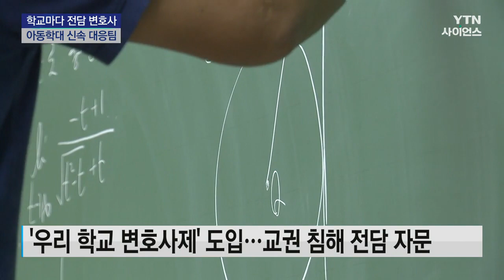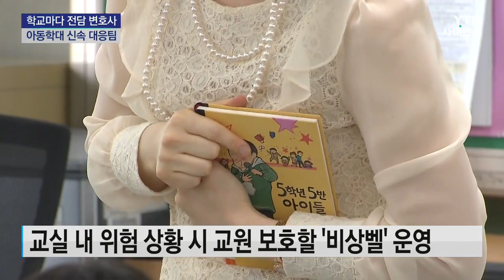학교마다 전담 변호사...아동학대 신속 대응팀 신설 / YTN 사이언스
[앵커]
교권 침해를 막기 위해 앞으로 서울의 모든 학교마다 전담 변호사가 생깁니다.

또, 아동학대 사안이 접수되면 학교를 방문해 조사부터 법률 대응까지 교사를 지원해줄 신속 대응팀이 신설됩니다.

김평정 기자가 보도합니다.

[기자]
서울시교육청이 학교별 전담변호사, 이른바 '우리 학교 변호사제'를 도입합니다.

무분별한 아동학대 신고로 교권 침해가 발생하면 전담 자문해 줄 '1 학교 1 변호사제'로 내년부터 비용을 지원합니다.

교육지원청엔 아동학대와 교육활동 보호를 위한 신속 대응팀, 이른바 'SEM119'도 신설됩니다.

이들은 아동학대 신고나 교권침해 사안이 발생하면 현장 조사부터 법률 대응까지 돕고,

무고성 아동학대 신고자나 악성 민원인에 대해선 고발까지 검토할 예정입니다.

[조희연 / 서울시교육감 : 교육활동과 관련 법적 분쟁을 겪을 때 도움받을 수 있는 서비스를 찾기 어려울 뿐만 아니라 도움을 받으려면 어디에 연락해야 할지 막막하다는 의견을 주셨습니다. 앞으로는 학교와 교육지원청에서 종합적 지원을 받을 수 있도록….]

마치 부모에게 '금쪽이' 교정 방법을 알려주듯 교사에게도 학생의 문제 행동을 교정할 방법을 조언해 줄 전문 인력을 두기로 했습니다.

또, 초등학교에 전문 상담인력을 충원해 검사 및 치료 지원 대상도 확대하기로 했습니다.

교실에서 발생하는 위험 상황에서 교원을 구하기 위한 비상벨 시스템도 시범 운영합니다.

'악성 민원'에 대응하기 위해 단순·반복 문의는 '민원 챗봇'이 받도록 하고, 서울 모든 초등학교에 녹음이 가능한 전화기를 설치합니다.

학교를 방문할 때는 카카오 채널을 통해 사전 예약을 하도록 했습니다.

별도 마련될 상담 공간엔 폭언·폭행 등 이상 행동 감지 시 자동 녹화되는 지능형 영상감시시스템이 설치됩니다.

YTN 김평정입니다.